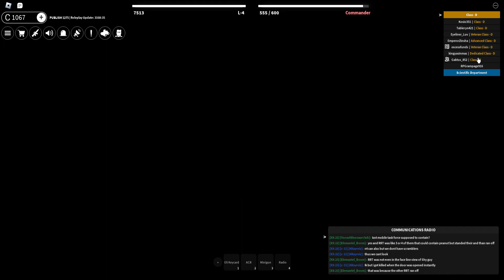Scp: Roleplay Rapid response team | Roblox part 4